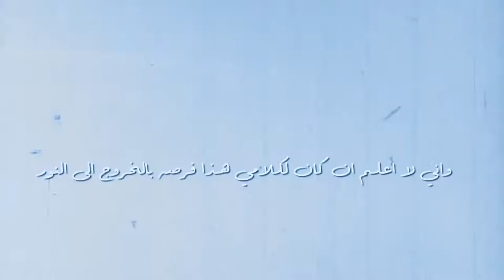وثائقي أسرار القطبين - ج2